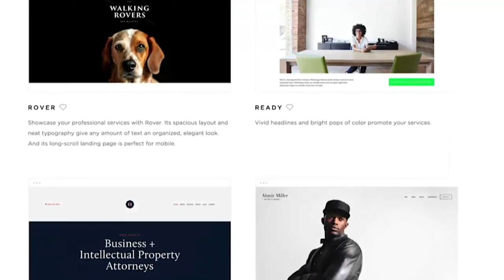HONEST TRAILERS MOVIE FIGHTS ROUND 1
The rematch of a lifetime all three writers of Honest Trailers will be movie fighting it out to see who can come out on top!

THREE FIGHTERS WILL ENTER, BEST ARGUMENT GETS THE ROUND, FIRST TO FOUR WINS! IT’S MOVIE FIGHTS!!!

SPENCER GILBERT vs DAN MURRELL vs JOE STARR

TODAY'S ROUNDS:

1. What movie character would you want as your attorney?
2. What/who is the scariest movie ghost?
3. Pitch a movie that’s set inside the internet.
4-7. SPEED ROUNDS

How To Vote Live:
 1) TURN ANNOTATIONS ON AND OFF
- Do this by clicking "Settings" AKA the gear icon on the bottom right of video (next to the full screen option)
-Turn annotations off and on again (do this each time there is a new poll/question to refresh)
 2) CLICK ON THE POLL TOP RIGHT CORNER OF VIDEO
-Scroll over the white circle with an "i" in the middle (aka The iCard) and cast your vote!
- You can change your vote as the round progresses!
- Repeat each round!

*Fan vote is used as tiebreaker for when judges can't decide who wins*
*Polls not used for speed rounds*
*Repeat this process each time a new poll is up*
*If you don't want to do it this way, you can always refresh the entire video page*
*iCard polls should still work on mobile app*

Hosted by Hal Rudnick
Fact Checker: Lon Harris
Social Media Ambassador: Danielle Radford

Produced by Billy A. Patterson
Writing/Research:  Lon Harris
Production Engineer:  Josh Tapia
Supervising Producer:  Warren Tessler
Production Coordinator:  Sarah Rivera

Post-Production Supervisor:  Gracie Hartmann
Post-Production Coordinator:  Carolyn Croce
Assistant Editor:  Emin Bassavand